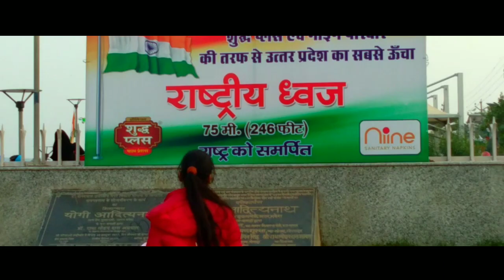Republic Day के दिन भारतीय तिरंगा कहाँ गया ???🤔🤔...... By PM_Vlog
Hello Friends,
Aaj humlog is video me aap sabhi logo ko 26 jan special video dikhane jaa rha hu
So friends,video bahut hi interesting hone wali hai so video ko pura dekhe aur maje kare.